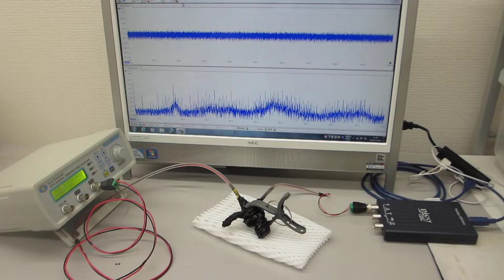超音波発振制御プローブ（０．５ｋＨｚ～１００ＭＨｚ）を利用した表面弾性波の制御実験